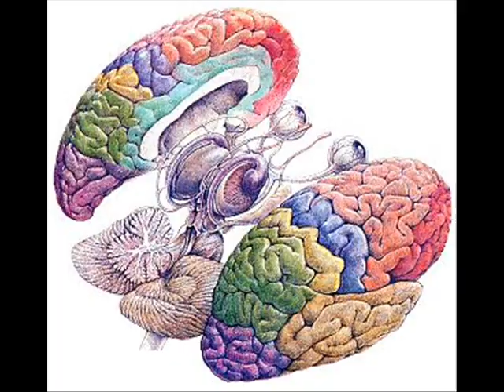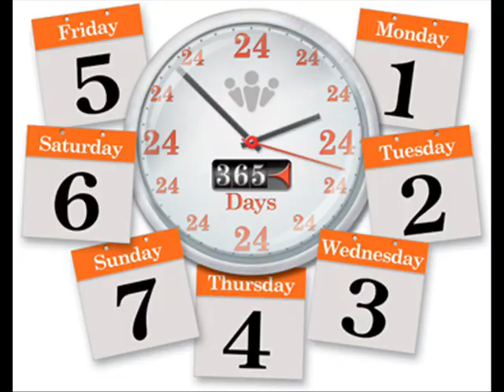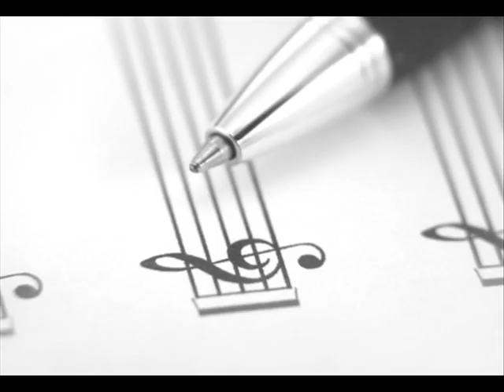Muerte en Hawaii ( Por Tí ) - Calle 13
Vuelvo a traerles un tema mostrado en imagenes, hecho por mi. En esta oportunidad es el turno para Calle 13, con este hermoso tema, espero que los disfruten.